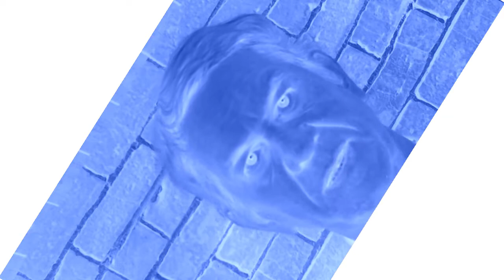Tageswort mit Filtern 18 2 19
Tageswort und visuelle Filter und Blabla. Mit Shotcut erstellt.